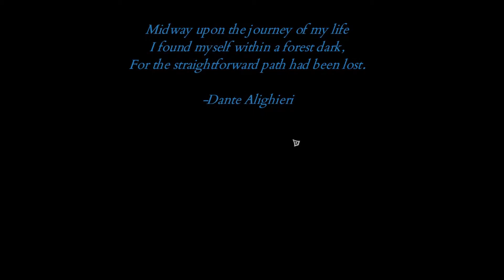Afterlife Stealth Adventure Game - Azjenco tries out Shade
Moving on to the afterlife can be a really traumatic experience, especially when murder is involved. But delving into old memories will help us get to the bottom of this.

Be sure to check out the story rich action adventure indie title Shade on Steam: